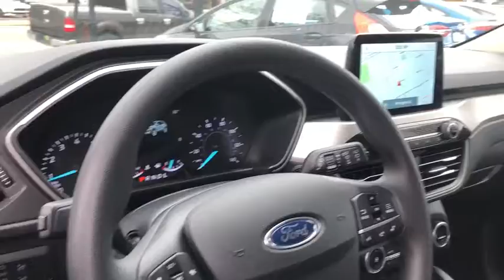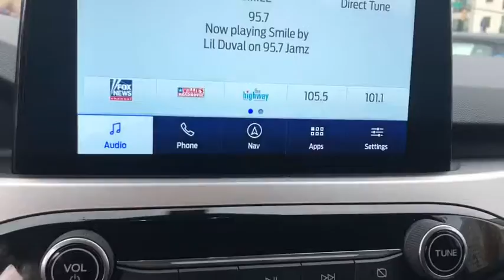2020 Ford Escape Birmingham, Mountain Brook, Hoover, Fultondale, Trussville, AL R70009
White Metallic New 2020 Ford Escape available in Birmingham, Alabama at Adamson Ford. Servicing the Mountain Brook, Hoover, Fultondale, Trussville, AL area.

Adamson Ford
1922 2nd Ave S

Priced below KBB Fair Purchase Price!